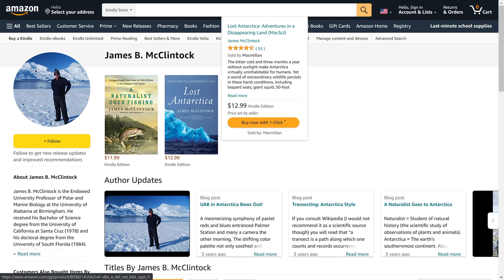A brief chat with veteran Antarctic researcher Dr. James McClintock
Since 1982, Dr. James McClintock has embarked on dozens of Antarctic tours and scientific expeditions. His work studying the Southern Ocean's surprisingly diverse marine ecosystems has many interesting applications, and his experiences on the southernmost continent give him a unique perspective on the potential impact of Earth's changing climate.

Learn more about the amazing animals and extreme landscapes of Antarctica through the new giant screen film, Antarctica 3D, which will begin screening at the Tennessee Aquarium IMAX Theater on Sept. 3, 2021.